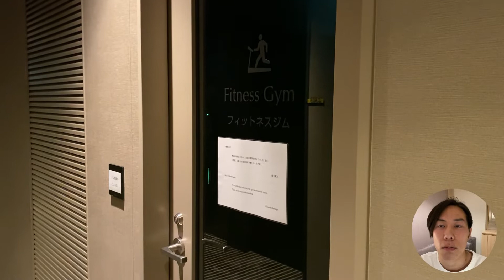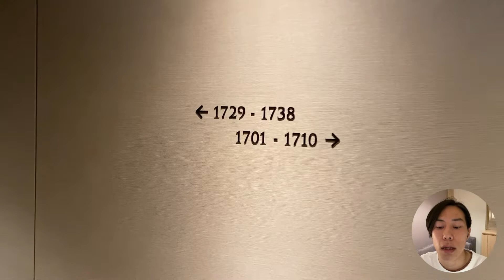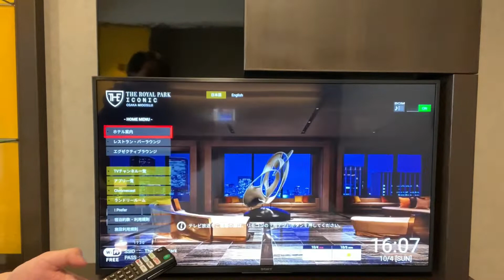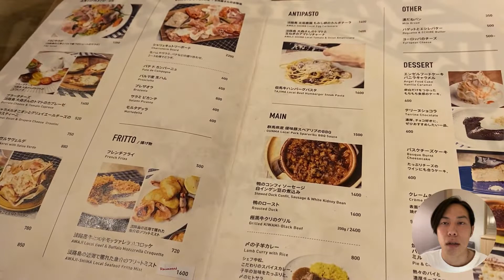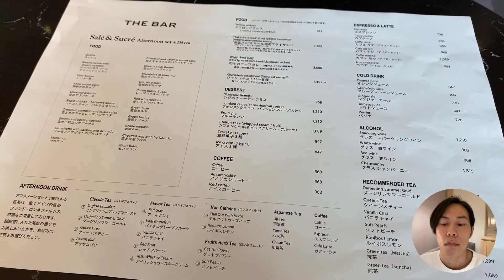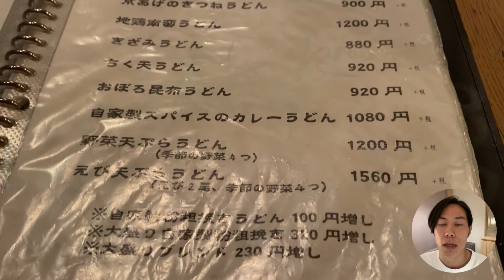大阪 本町の夜景を一望できるホテル「ザ ロイヤルパークホテル アイコニック 大阪御堂筋」に宿泊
ザ ロイヤルパークホテル アイコニック 大阪御堂筋のご紹介動画です。

宿泊施設の案件動画のご依頼についても下記よりご連絡ください。

今回の予約にはAgodaを利用しました。この宿泊施設の予約にはAgodaがおすすめです。

【宿泊施設名】ザ ロイヤルパークホテル アイコニック 大阪御堂筋
【滞在日】2020年10月4日～2020年10月6日（2泊）
【定員】1名
【料金】合計13,272円（1泊6,636円）
【所在地】大阪府大阪市中央区平野町4-2-3 オービック御堂筋ビル
【アクセス】淀屋橋駅から徒歩3分、本町駅から徒歩4分

【関連動画】
リピート必至！大阪 北浜のホテル「ザ ロイヤルパーク キャンバス 大阪北浜」のラウンジが快適すぎた

難波駅直結の好立地！高級感溢れる「ホテルモントレ グラスミア大阪」に宿泊

USJ近く！大阪の夜景を一望できるホテル「アートホテル大阪ベイタワー」が最高だった